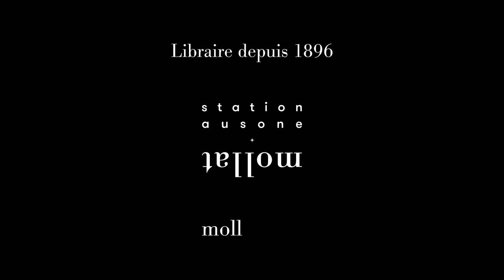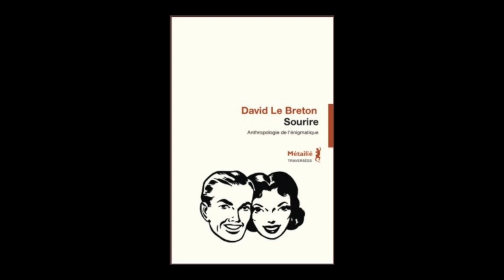David Le Breton - Sourire : anthropologie de l'énigmatique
David Le Breton vous présente son ouvrage "Sourire : anthropologie de l'énigmatique" aux éditions Métailié. Entretien avec Sylvie Hazebroucq.